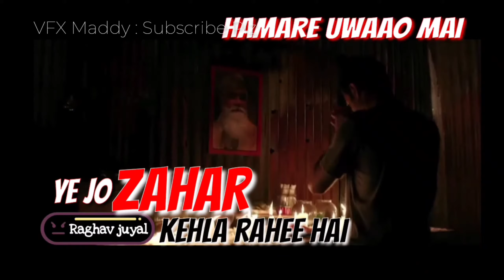Attitude Status 🔥 Raghav juyal 🔥🔥 🔥ABHAY.2🔥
.🔥VFX MADDY🔥.